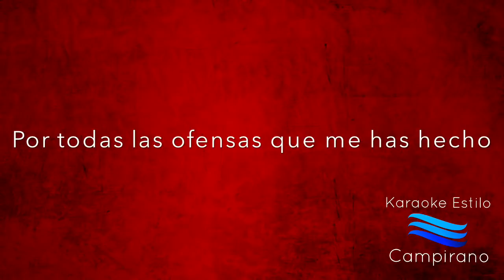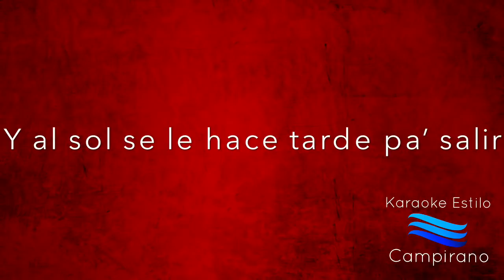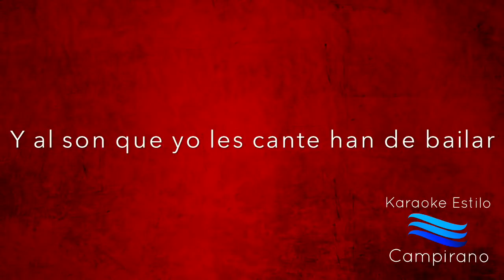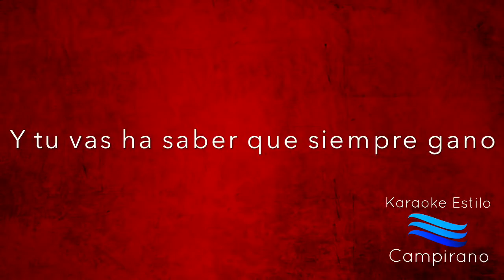Cartas Marcadas - Miguel Y Miguel - Karaoke Estilo Campirano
A petición de los suscriptores
Canción al estilo de Los Migueles